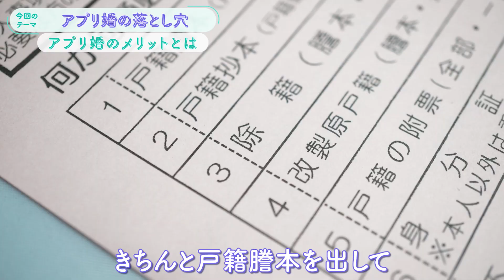話題の マッチングアプリ での 結婚 について解説！取り返しのつかない トラブル も・・・？【 夫婦問題 カウンセラー 岡野あつこ 】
▼夫婦問題カウンセリング予約はこちらから▼
岡野あつこをはじめとする夫婦問題のプロたちが、あなたの悩みを解決します！

無料相談LIVE告知、出版情報も🎵

あなたの経験が価値になる！
今話題の職業「離婚カウンセラー」になる方法を余すことなくお伝えします！

メンバーシップスタート🎵
【新】岡野あつこ サポーター

⭐️岡野あつこ最新刊⭐️
なぜ「妻の一言」はカチンとくるのか? 夫婦関係を改善する「伝え方」教室 (講談社+α新書)

◉各種SNSもチェック！

岡野あつこ
Okano Atsuko

夫婦問題研究家、公認心理師
離婚カウンセラー
ＮＰＯ日本家族問題相談連盟理事長

■略　歴
自らの離婚経験を活かし、夫婦の問題に悩み苦しむ人を一人でも多く救いたいという思いから、離婚カウンセリングという前人未踏の分野を確立。
34年間で4万件以上の相談を受け、修復も含め、数多くの夫婦問題を解決に導いてきた。現在は後進の育成にも力を注ぎ「離婚カウンセラー養成講座」を運営。

1976年　立命館大学　産業社会学部卒業
1991年　岡野あつこの離婚相談室　設立
1993年　バツイチネットワーク　カラットクラブ運営開始
2001年　特定非営利活動法人　日本家族問題相談連盟　設立
2001年～　離婚カウンセラー養成講座
2004年～　AZCOブライダルサロン　開設
2009年　立教大学大学院　21世紀社会デザイン研究科博士課程 前期課程　修了
2010年　マリッジカウンセラー養成講座
2018年～ 目白短期大学非常勤講師
2020年   一般社団法人離婚相談連盟
2022年   公認心理師